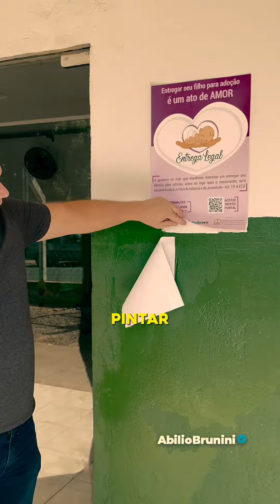Esta é a VIVIANE, está com 7 meses de gestação, SEM FAZER 1 ULTRASSOM!!!! 😡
Não sabe nem se é menino ou menina. ABSURDO ESTA GESTÃO NA SAÚDE. ⚠️⚠️⚠️

Tem dias que falei com o secretário e nada! Não tem SULFATO FERROSO, e a unidade de saúde está uma vergonha.

Vamos encaminhar isso para o Ministério Público nas áreas de Saúde e também no Direito da Mulher e da Criança. Isso é uma desrespeito a gestante.